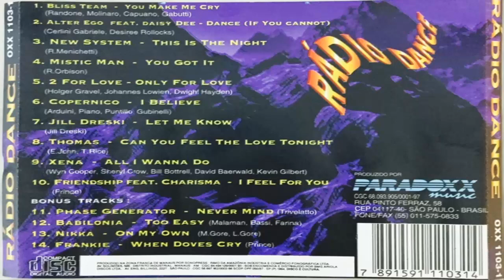Radio Dance (1995) [Paradoxx Music - CD, Compilation] (MAICON NIGHTS DJ)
Various – Radio Dance

Label: Paradoxx Music – OXX 1103-1
Format: CD, Compilation
Country: Brazil
Released: 1995
Genre: Electronic
Style: Euro House, Italodance

Tracklist durante o vídeo e nos comentários: 05:25